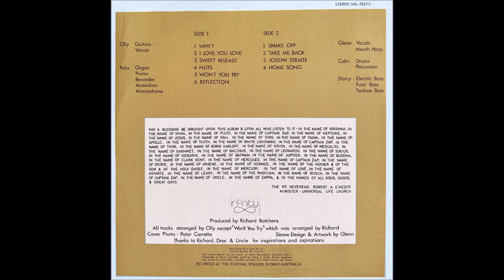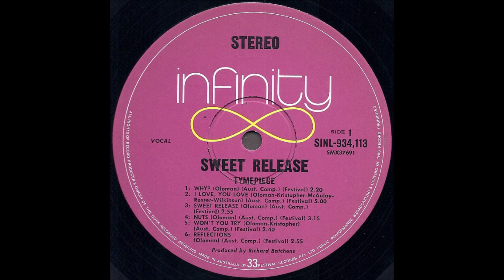Tymepiece "Sweet Release" 1971 *Why?*